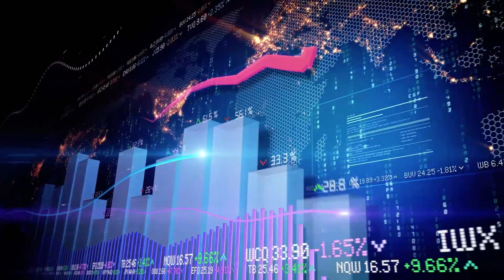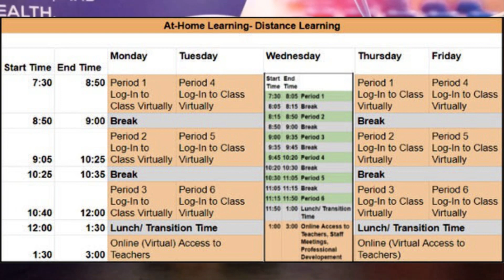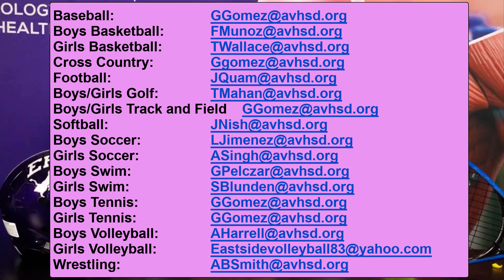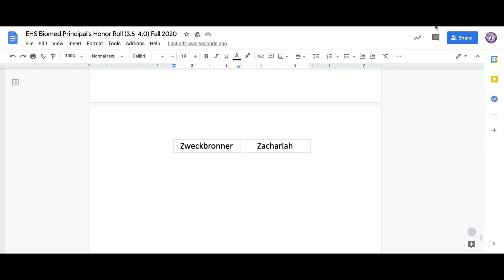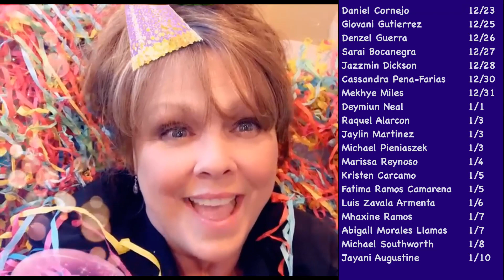Biomed Bulletin Episode 3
Biomed Bulletin provides updates to what is happening in the Biomedical Science Academy at Eastside High School.  Please see the links below for any of the resources mentioned in the video.